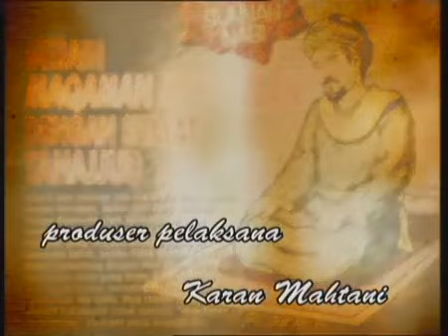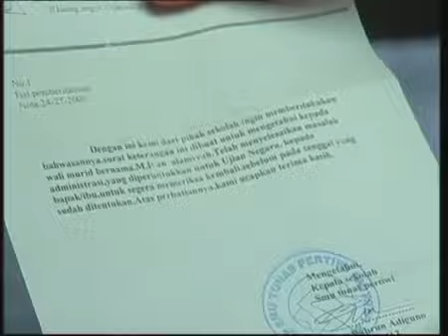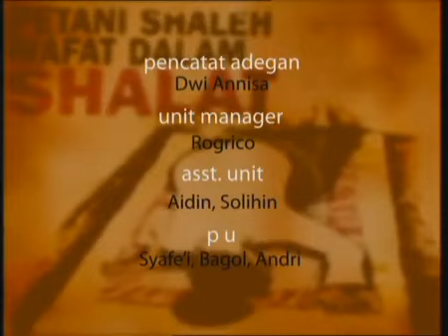FTV Hidayah Akibat Bohongi Orang Tua,Leher Seperti Tercekik Hingga Maut